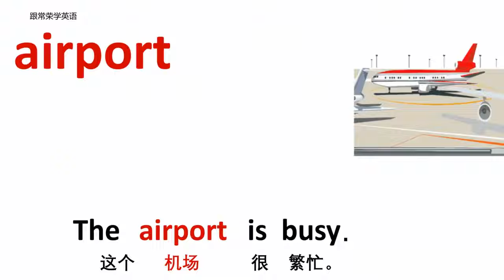交通与地点 airport 机场 牛津初高中小学少儿童英语单词例句 4K